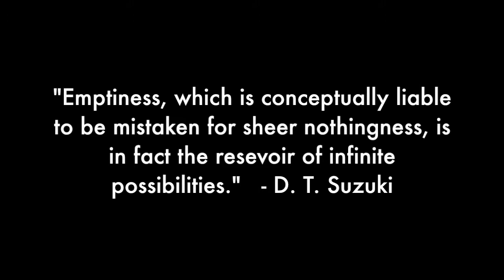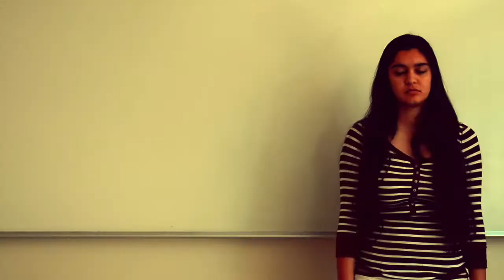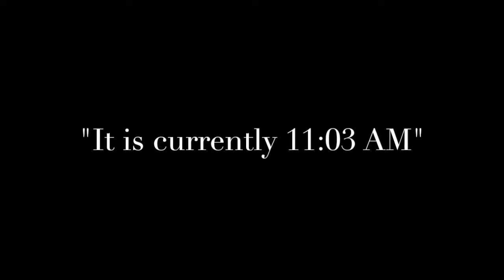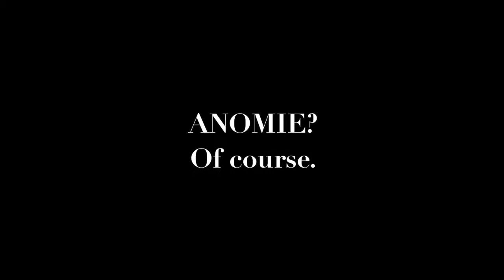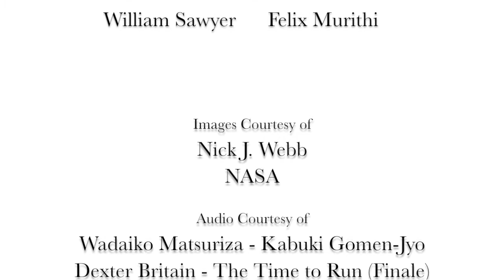The Persistence of Emory (2016)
Written and Directed by Felix Murithi

Cast
Rachel Hade - Nisha Modi
Emory Beck - Ethan Jordan
Daniel Whitham - Bryant Chappell
William Sawyer - Felix Murithi

Executive Producer - Aditya Shetty
Cinematography - Felix Murithi
Sound - Aditya Shetty
Editing - Felix Murithi and Aditya Shetty

Music
Kabuki Gomen-Jyo - Wadaiko Matsuriza
Time to Run (Finale) - Dexter Britain
Mad World (Instrumental) - Gary Jules